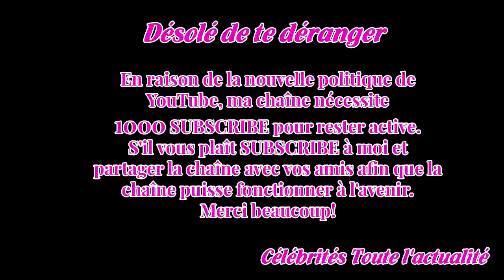Quand Meryl Streep parle de Brigitte Macron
Ce que Meryl Streep pense de Brigitte Macron Label : Closer Date d’ajout : 24/01/2018 Description : La comédienne de 68 ans confie avoir “beaucoup d’empathie pour celles et ceux qui se retrouvent sur un chemin qu’ils n’ont pas vraiment souhaité prendre” en référence à Melania Trump.Meryl Streep est ...